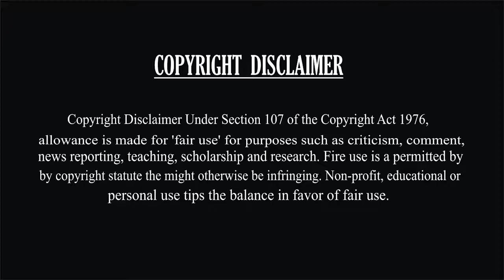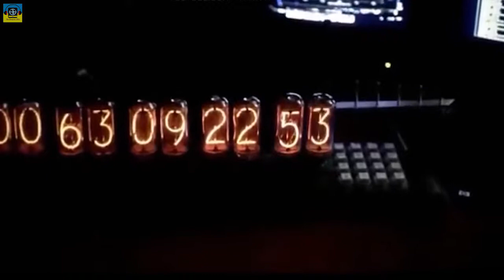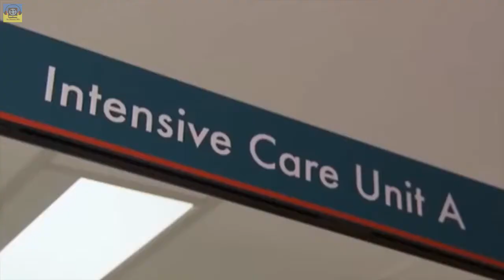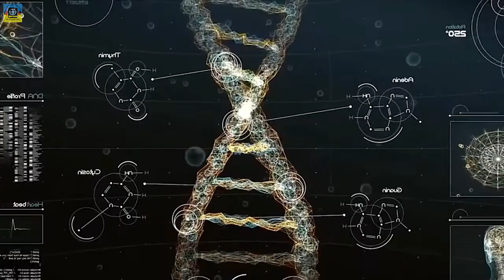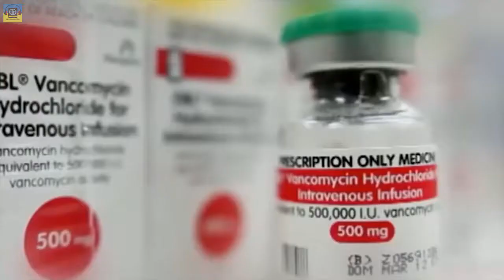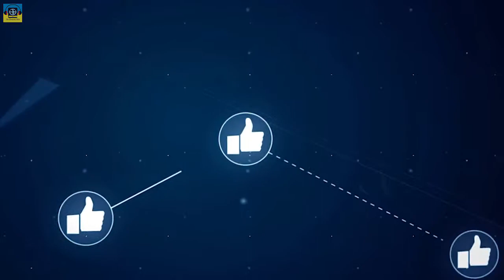পৃথিবীর শেষ দিন আর মাত্র ১০০০ বছর বাকি I Prediction of The End Of World I The Hangout Miles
HUMANS only have 1,000 years left on Earth and will have to find another planet if we are to survive, Professor Stephen Hawking has warned.